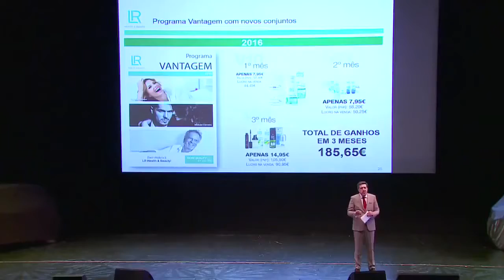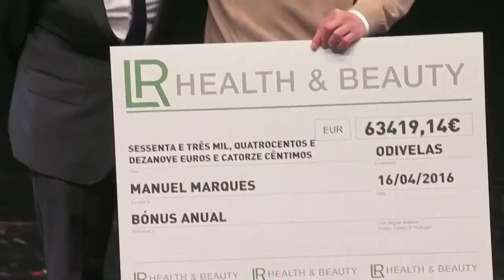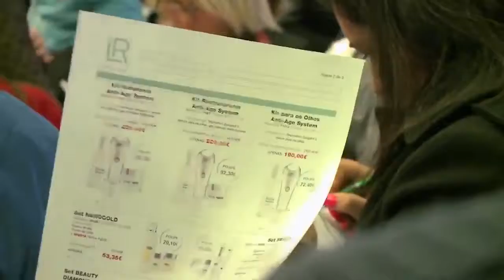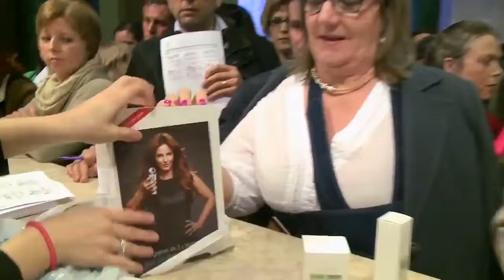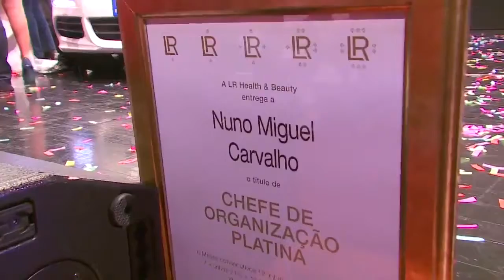Kick Off LR Santa Maria da Feira 2016